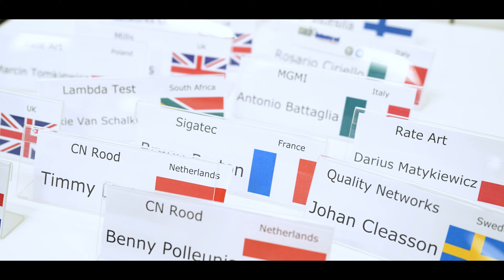⑦Interview_Distributors_Digest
We have interviewed the fusion splicer professionals from our European distributors. Please take a look at how they tackle challenges while addressing various climates and customer needs.